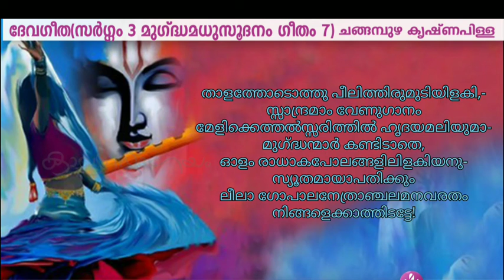ദേവഗീത സർഗ്ഗം3 ഗീതം 7 |Devageetha Sargam 3 Geetham 7 Changampuzha Krishna Pillai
ദേവഗീത സർഗ്ഗം3  മുഗ്ദ്ധമധുസൂദനം  ഗീതം 7  |Devageetha  Sargam  3   Geetham 7 Changampuzha Krishna Pillai